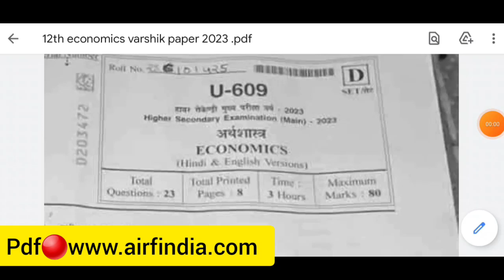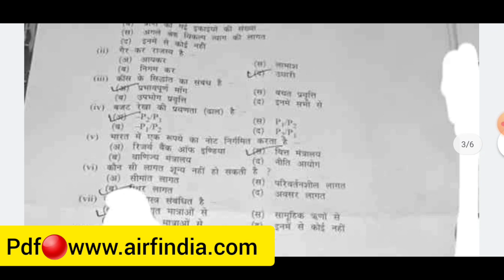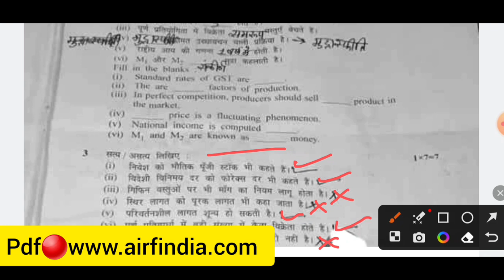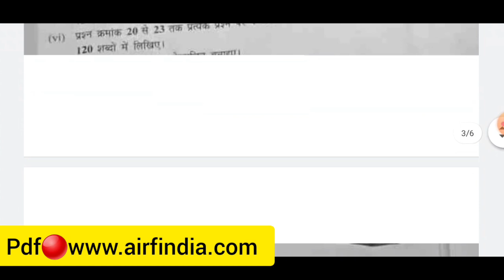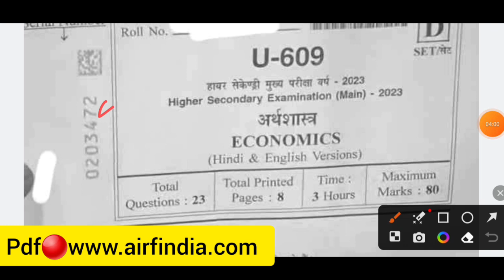12th economics answer key 2023|मिला लो कितना सही किया|mp board 12th arthshastra answer key 2023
12th economics answer key 2023|मिला लो कितना सही किया|mp board 12th arthshastra answer key 2023

12th economics answer key 2023|मिला लो कितना सही किया

mp board 12th arthshastra answer key 2023

mp board class 12th Economics answer key 2023

12th economics answer key 2023 mp board

class 12th economics answer key 2023 mp board

12th arthshastra answer key 2023

economics paper solution 6 march 2023

aaj ke paper ka solution class 12th economics

MP Board class 12th economics varshik paper solution 2023

12th class economics ka paper solution 2023

kaksha 12वीं arthshastra ka paper solution

arthshastra ke paper ka solution kaksha barahvin MP Board 2023

6 March economics ke paper ka solution class 12th

economics ke paper ka solution class 12th MP Board

kaksha 12वीं 6 March arthshastra ke paper ka full solution

class 12th economics annual exam paper solution 2023

arthshastra ke paper ka Uttar kaksha 12वीं

class 12th economics varshik paper full solution 2023 |12th economics board exam paper solution 2023

class 12th economics 💯real varshik paper 2023 full solution|12th economics real board exam paper2023

class 12th economics 💯real varshik pariksha paper 2023 full solution|12वीं 6 मार्च अर्थशास्त्र पेपर

💯real class 12th economics varshik pariksha paper 2023 full solution| 12वीं 6 मार्च अर्थशास्त्र पेपर

class 12th economics 💯real varshik paper 2023 full solution| 6 मार्च 12वीं अर्थशास्त्र का रियल पेपर

class 12th economics 💯real varshik paper 2023 full solution| 6 मार्च अर्थशास्त्र का पेपर कक्षा 12वीं

class 12th economics 💯real varshik paper 2023 mp board| 6 मार्च अर्थशास्त्र का रियल पेपर कक्षा 12वीं

class 12th economics varshik Pariksha paper 2023 mp board|12वी अर्थशास्त्र वार्षिक पेपर 6 मार्च 2023

6 मार्च 12वीं अर्थशास्त्र का रियल वार्षिक पेपर 2023|mp class 12th economics 💯real varshik paper 2023

mp class 12th economics 💯 real varshik Pariksha paper 2022-23|6 March 12th arthshastra ka real paper

mp board class 12th economics varshik Pariksha 💯real paper 6 March 2023|12th economics varshik paper2023

mp board class 12th economics board exam 💯 real paper 18 March 2023 | 12th economics varshik paper 2023

MP Board class 12th economics question paper 2023
class 12th economics ka real board exam paper MP Board
economics ka real varshik paper class 12th
class 12th economics very important question 2023
class 12th economics ka model paper solution
Board exam 2023 class 12th economics real question paper
kaksha 12वीं arthshastra ka varshik paper 2023 MP Board
12th class economics ka real paper
class 12 economics ka board paper solution
12th class economics ka board paper 2023